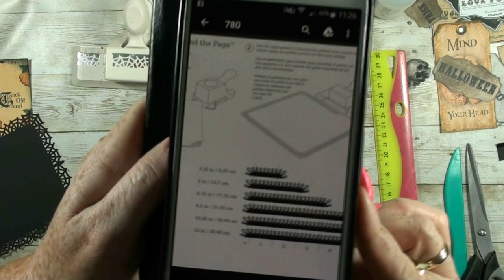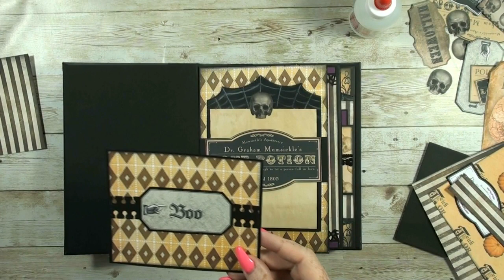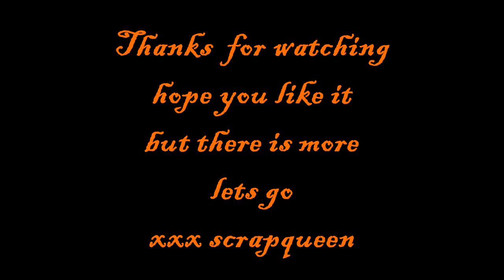Halloween Scrapbook Mini Album Shadowbox VectoriaDesigns ( Design team project ) part 6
VectoriaDesigns has bundled all their amazing Halloween Designs in a huge Halloween Pack.

link halloween bundle :

Etsy shop